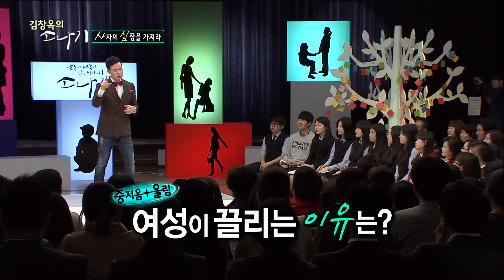YTN 김창옥의 소나기(3회) 강연 -사자의 심장을 가져라!